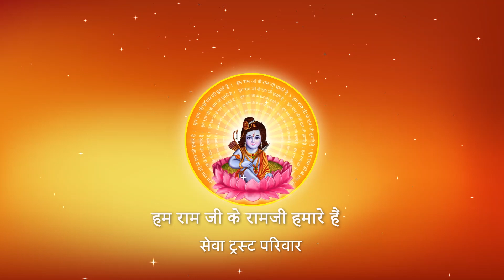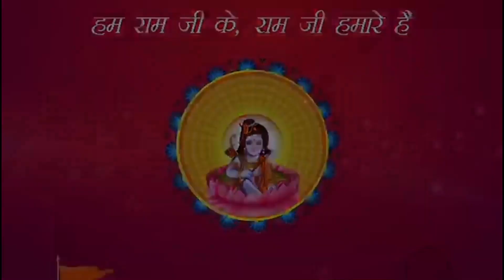II Pujya Prembhushanji Maharaj II Stuti II